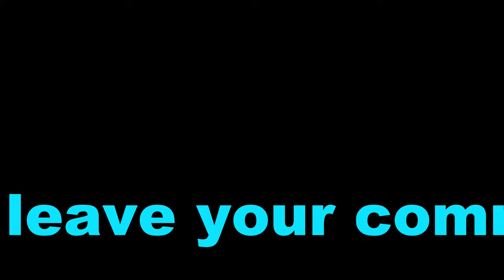DJI Mavic Mini Cinematic Footage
DJI Mavic Mini Cinematic footage Hope you enjoy this cinematic footage if you would like to see more cinematic footage just cinematic or cinematicfootage dji djimavic djimavicmini footage mini Thank you 4 watching .No enhancement coloring was done to this video just used a new filter i made.there is a lot of cinematic on youtube watch and you can find videos like how to fly a drone or maybe you just want to watch cinematic footage